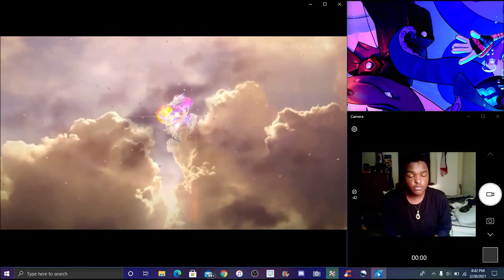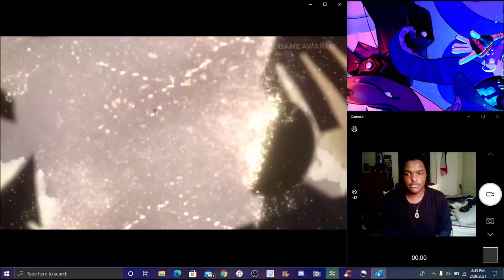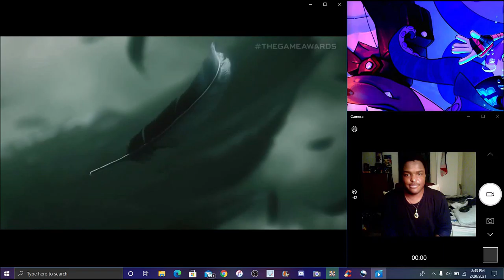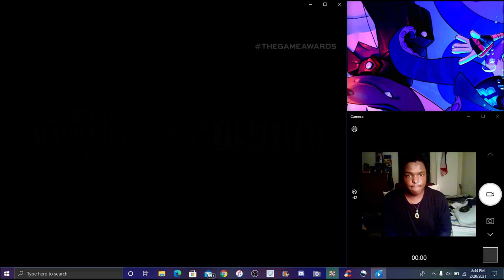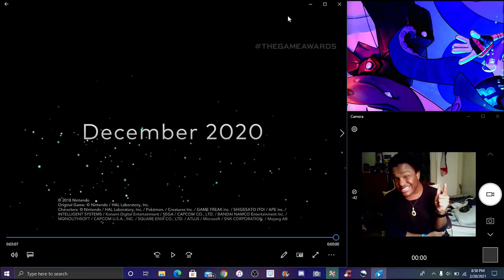HE JUST DESTROY THE GAME ? NO CHILL! SEPHIROTH JOINS THE SQUAD ? IN SSB ULT ? MY REACTON & THOUGHTS